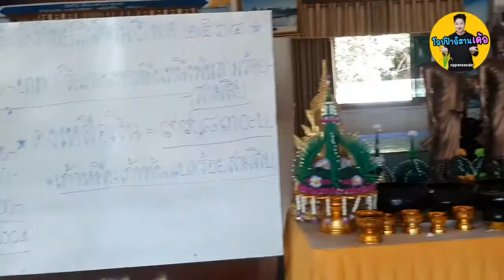ทำบุญถวายถ้วย จาน ที่วัด สาธุด้วยกันน้า มีกินมีใช้ตลอดไป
ติดตามผลงานได้หลายช่องทางคับ🥰

FB : warangkana yok yok aphiromyanon
เพจ : โอปป้าอิสาน

Youtube : โอปป้าอิสาน oppa esan Master coach NLP